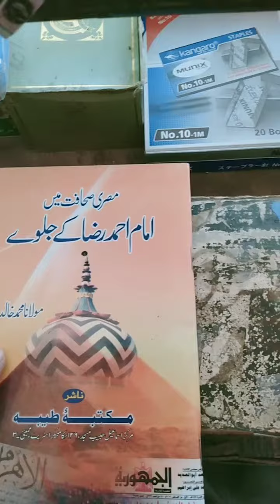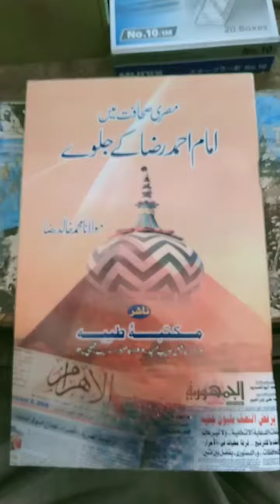Misri sahafat me imam Ahmad Raza KE jalwe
BOOK .misri sahafat me imam Ahmad Raza KE jalwe

WRITER. maulana Khalid noori

1_100 PAGES  BOOKS

RATE".RS.60